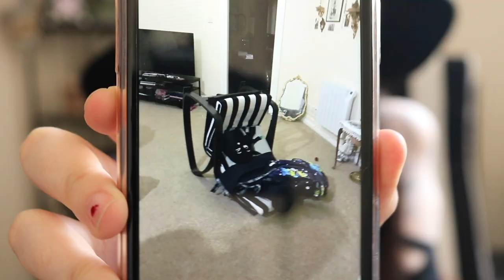Storytime: My paranormal experiences | Visual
My Paranormal Experiences under the 'visual' category. Do you have some super spooky experiences to share? Please pop them in the comments as I'd love to hear them!

Audio (from the Youtube Library): To have to in least water by pATCHES